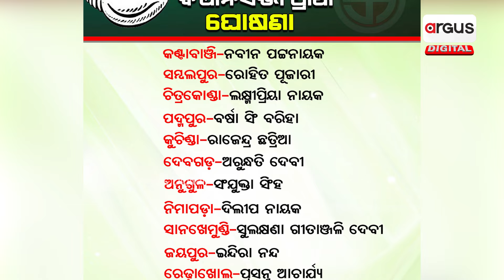BJD Announces 5th List Of Candidates, CM Naveen Patnaik To Contest From Kantabanji & Hinjili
BJD announces 5th list of candidates, CM Naveen Patnaik to contest from Kantabanji Odisha.
Patnaik will contest from two seats in the upcoming elections- Hinjili & Kantabanji